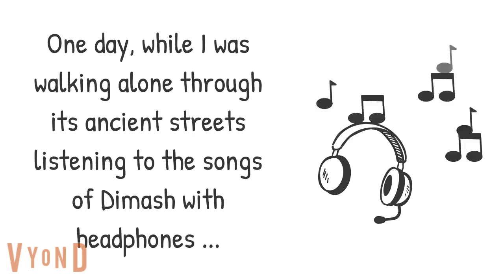Listening to Dimash episode 52 Samaltau 2021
Lately I've been going to Rome quite often, I want to find a place where I can exhibit my watercolors and listen to Dimash's songs. One day, while I was walking alone through its ancient streets listening to the songs of Dimash with headphones, I arrived in front of the Colosseum. At that moment this wonderful song began and he appeared in front of me ... a gladiator